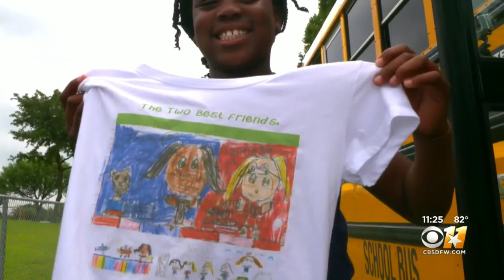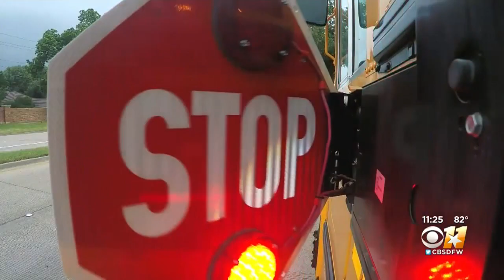Dallas School Bus Driver Inspiring Students One Ride At A Time